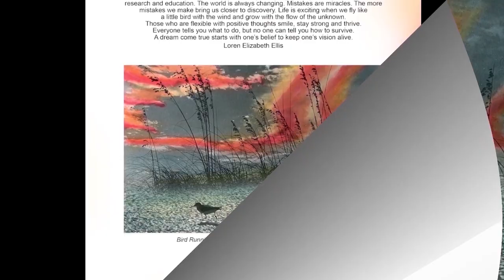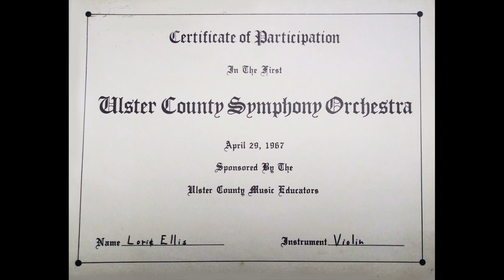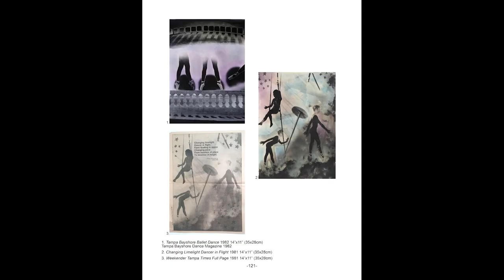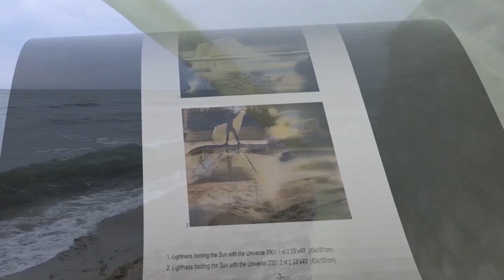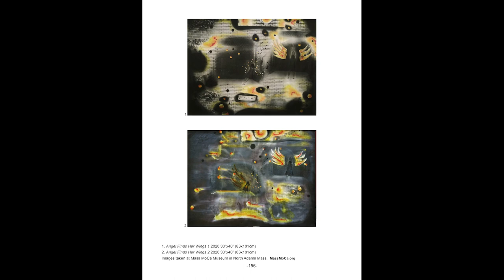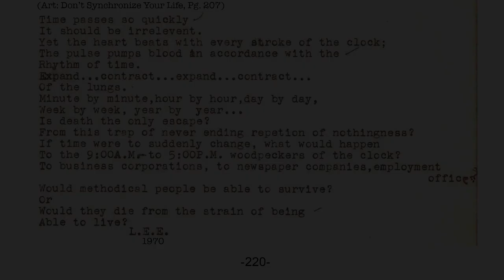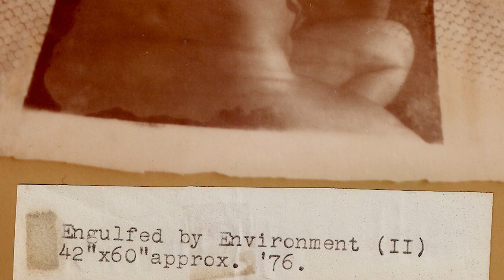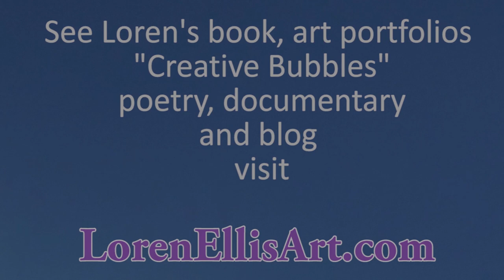Essence of an Artist: Follow Your Dream; an audiobook-Flipping book 15 min Preview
Essence of an Artist Follow your Dream; Loren Ellis an auto bio of her Art, Poetry and Life. an inspirational book and documentary. LorenEllisArt.com In this audiobook/flipping book Preview is 14.32 minutes. Opens with my full reading of my Signature page and I chose my What is Creativity? Chapter page. ending with a sampling of some poetry with add images from the book in a sort of flipping book preview. George Alan Ruth opens with the title and does all my voice over in my documentary